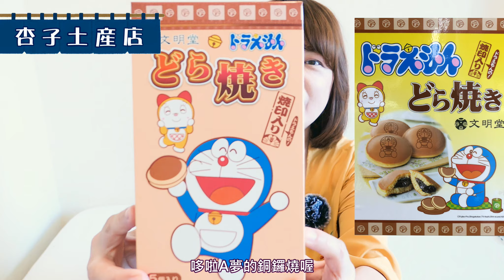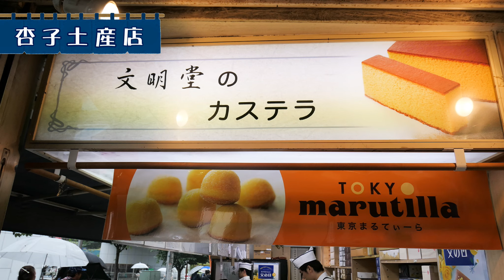‹東京名物›哆啦A夢銅鑼燒・ドラえもんどら焼き ｜ ‹杏子土產店›9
🎁‹杏子讀者獨家優惠›【日本NINJA Wi-fi分享器】結帳自動打75折。

片頭曲作曲：Lu yutin
配樂之音樂出處：

✨‹本日推薦›✨
商品名：ドラえもんどら焼き
生產：文明堂
販售地點：東京車站、中野車站等文明堂日本全國各分店
賞味期限：約19天
含稅價格：1080円

超級可愛的銅鑼燒，上面印了正在吃銅鑼燒的哆啦A夢的圖案。
買回家當下午茶點心或是送禮都很適合喔^O^。

如有想看的題材或內容也歡迎留言告訴杏子。
讓我們下次見啦。またね～～！★βyёヾ(*ﾟ∇ﾟ*)ﾉβyё★